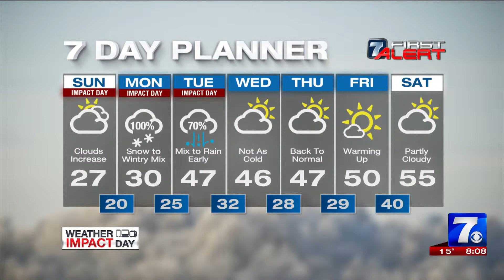Valentine's Day Snowstorm in Virginia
First Alert Meteorologist Lindsey Anderson has the complete forecast for the snowstorm that hit southwest Virginia a day after Valentine's Day.